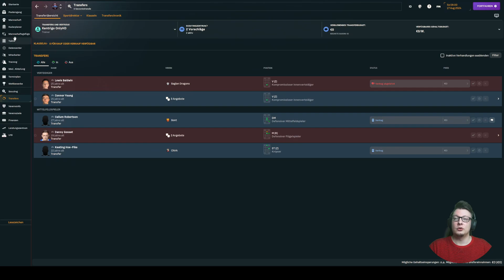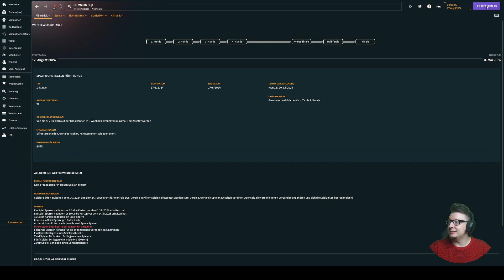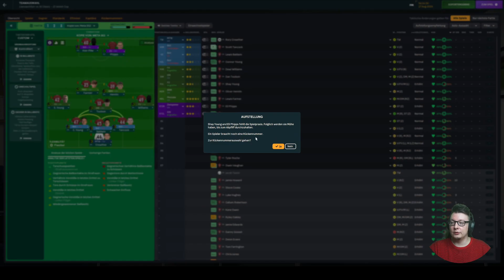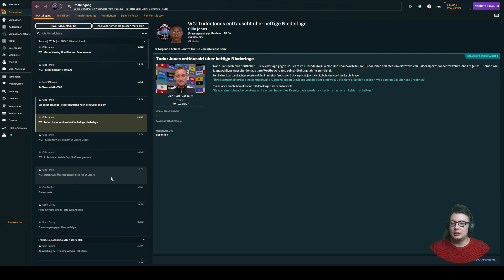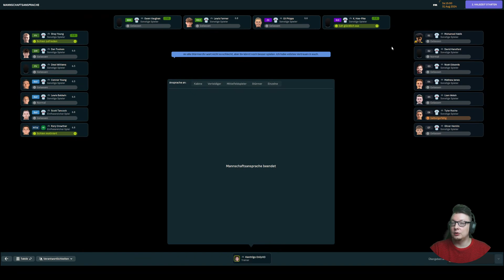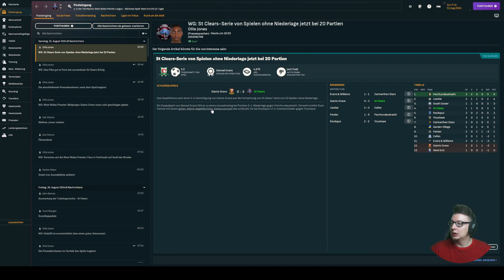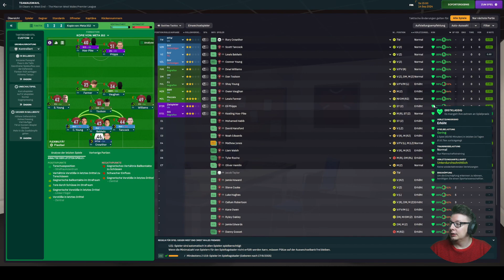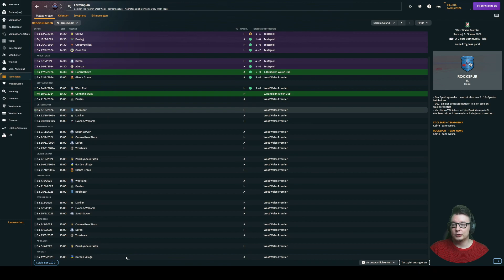FM 24 | From Zero to Hero 🦸 - ⚽️ 007